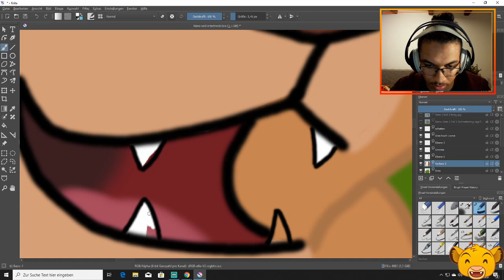Top 7 Bösewichte aus König der Löwen |DerFlozi